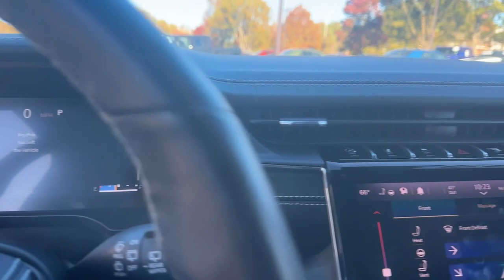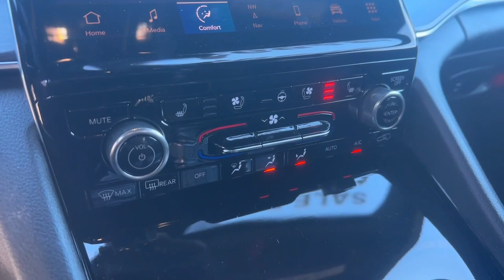2021 Jeep Grand_Cherokee_L Atlanta, Roswell, Alpharetta, Johns Creek, Woodstock 37562A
Bright White Clearcoat Used 2021 Jeep Grand_Cherokee_L Overland available in 11460 Alpharetta Hwy, Roswell, Georgia at Palmer CDJR. Servicing the Atlanta, Roswell, Alpharetta, Johns Creek, Woodstock, GA area.

Palmer CDJR
11460 Alpharetta Hwy

OVERLAND L 4X4 CERTIFIED PRE OWNED LUXURY TECH GROUP IV MASSAGING SEATS MACINTOSH SOUND SYSTEM UCONNECT 5 NAVIGATOIN WITH 10.1 INCH DISPLAY REAR BACK UP CAMERA AUTOMATIC TRANSMISSION ADAPTIVE CRUISE CONTROL BLIND SPOT & CROSS PATH DETECTION LANESENSE LANE DEPARTURE WARNING PLUS FORWARD COLLISION WARNING PLUS LEATHER INTERIOR MIDDLE ROW CAPTAIN CHAIRS 3RD ROW SEATING PANO SUNROOF / MOONROOF HEATED SEATS HEATED STEERING WHEEL VENTILATED FRONT SEATS SATELLITE RADIO KEYLESS ENTRY PUSH BUTTON START REMOTE START SIDE AIRBAGS POWER LIFTGATE FRONT & REAR PARK ASSIST SENSORS UCONNECT VOICE COMMAND WITH BLUETOOTH STEERING WHEEL MOUNTED AUDIO CONTROLS DUAL POWER SEAT WITH DRIVER MEMORY DUAL ZONE FRONT CLIMATE REAR ZONE CLIMATE FACTORY SECURITY SYSTEM POWER TELESCOPING STEERING WHEEL HID XENON HEADLIGHTS FACTORY 20 INCH WHEELS FOG LAMPS ALL WEATHER RUBBER FLOOR MATS ALL POWER AND MUCH MORE CARFAX CERTIFIED 1 OWNER INCLUDES THE REMAINDER OF THE FACTORY WARRANTY EXTENDED WARRANTY AVAILABLE. Bright White Clearcoat 2021 Jeep Grand Cherokee L Overland 3.6L V6 24V VVT 4WDFCA US LLC Certified Pre-Owned Details:* Limited Warranty: 3 Month/3000 Mile (whichever comes first) after new car warranty expires or from certified purchase date* Vehicle History* Includes First Day Rental Car Rental Allowance and Trip Interruption Benefits. SiriusXM 3 month trial subscription* 125 Point Inspection* Transferable Warranty* Roadside Assistance* Powertrain Limited Warranty: 84 Month/100000 Mile (whichever comes first) from original in-service date* Warranty Deductible: $100Palmer Dodge is proudly serving... Atlanta Buckhead Duluth Suwanee Alpharetta Cumming Gainesville Flowery Branch Buford Roswell Jasper Canton Woodstock Peachtree Ball Ground Jefferson Athens Augusta Buford Conyers Decatur Tucker Milton Douglasville Alpharetta Marietta Sandy Springs Dunwoody Johns Creek Lawrenceville Lilburn Chamblee Stone Mountain Vinings Norcross Oakwood Sugar Hill Athens Kennesaw Dawsonville. We also service the following states... Georgia Florida Alabama South Carolina North Carolina Mississippi & more.